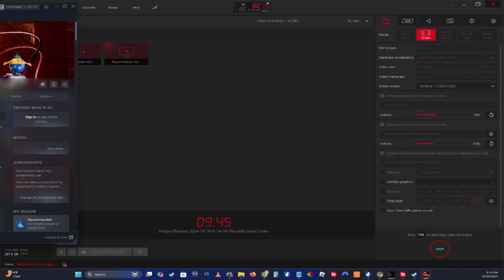Project Playtime, playing with fire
Project playtime has been out for awhile and I wanted to give it a try while off recording and I loved it, so I recorded it just for your entertainment. Huggy Wuggy is my favorite character by far because of one ability... THE SWOOP! It basically one shots a person you run into with the ability and there's a huggy alarm which alerts you when the huggy sees something. this game was made by Mob Entertainment